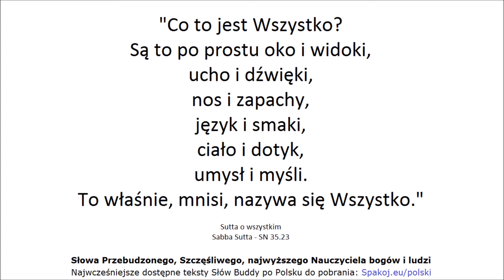Wszystko - Sutta o Wszystkim - Definicja Wszystkiego - Sabba Sutta - SN 35.23